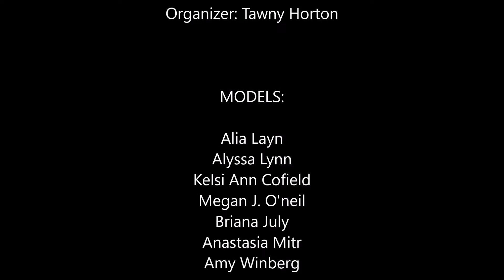DENIM themed shoot with SoCal Fashion Photoshoots